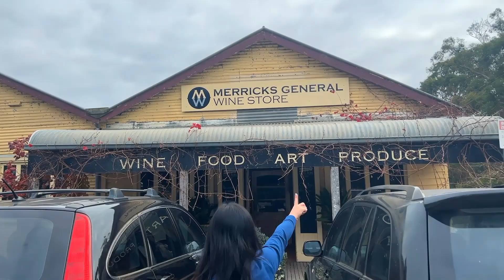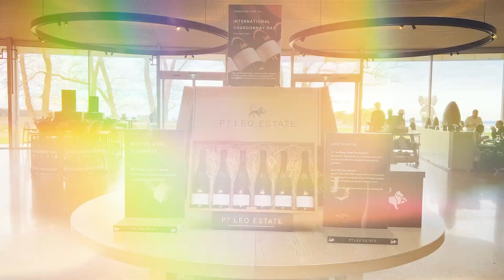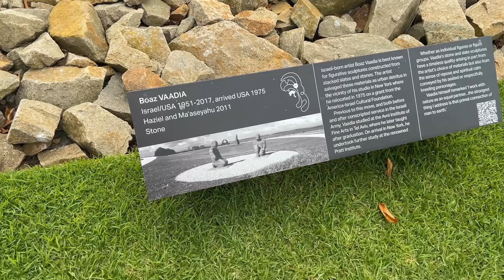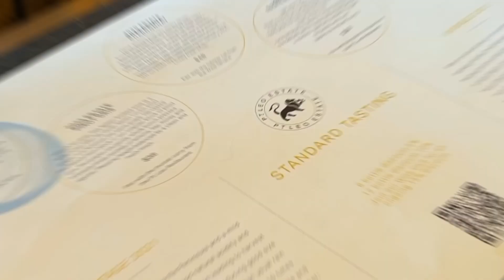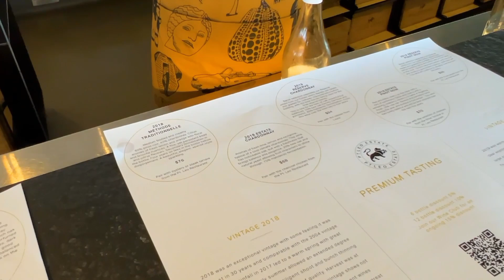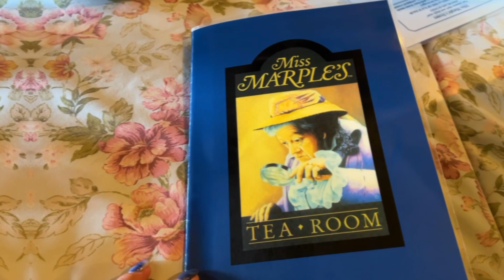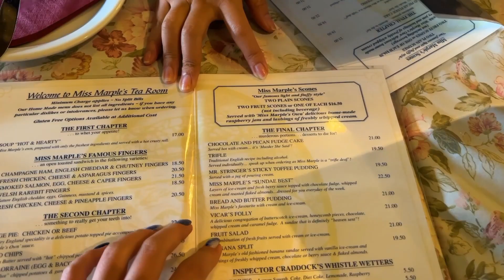Pemandian Air Panas KAYAK RESORT?! | VLOG AUSSIE 3